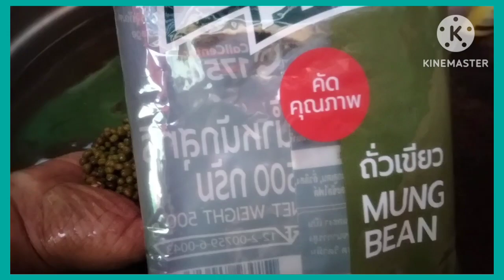มาดูการเพาะถั่วงอกที่ง่ายที่สุดเท่าที่เคยเห็นมา